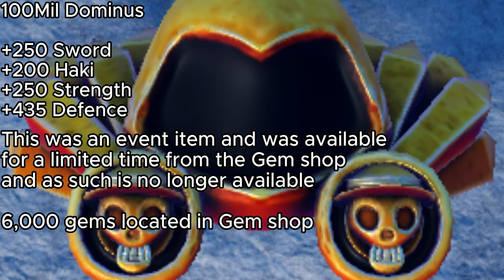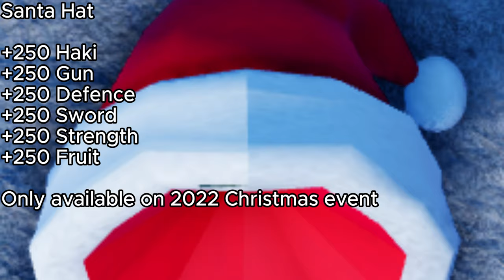(AOPG) All Accessories List Guide + How to Get - A One Piece Game - Roblox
I hope this video helped :D